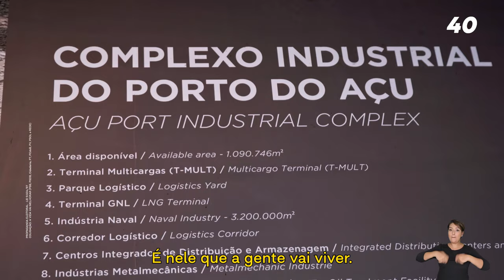Reinvestir no interior do RJ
O Rio de Janeiro merece e pode ser um lugar de prosperidade e o nosso compromisso é trabalhar para ajudar o interior a prosperar. Vamos juntos?

Programa eleitoral da campanha do Marcelo Freixo 40 exibido no dia 26 de agosto de 2022.